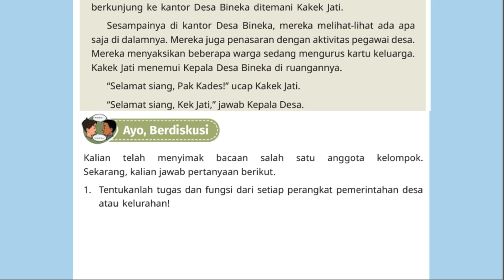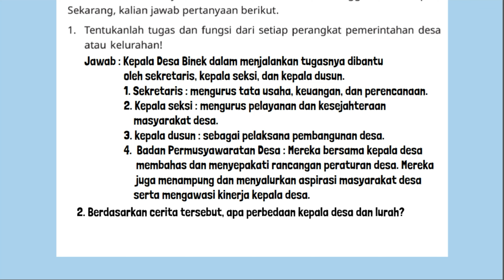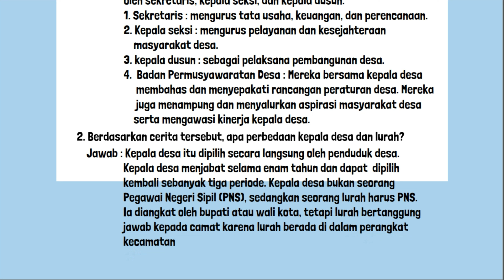Kunci Jawaban Pendidikan Pancasila Kelas 4 Halaman 19 20 Kurikulum Merdeka Berkunjung ke Kantor Desa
Kunci Jawaban Pendidikan Pancasila Kelas 4 Halaman 19 20 Kurikulum Merdeka SD MI Berkunjung ke Kantor Desa Bineka.
Ayo, Berdiskusi Kalian telah menyimak bacaan salah satu anggota kelompok. Sekarang, kalian jawab pertanyaan berikut.
1. Tentukanlah tugas dan fungsi dari setiap perangkat pemerintahan desa atau kelurahan!
2. Berdasarkan cerita tersebut, apa perbedaan kepala desa dan lurah?